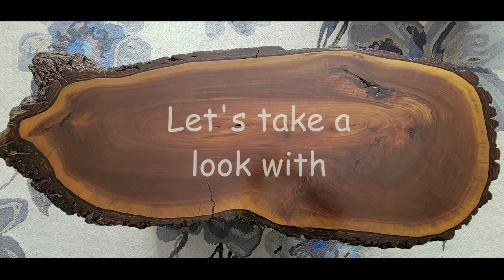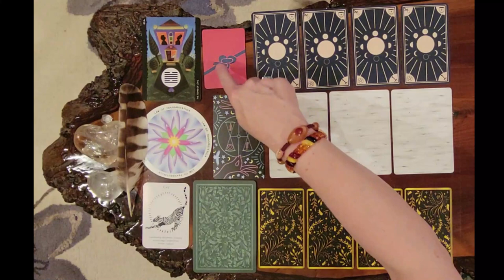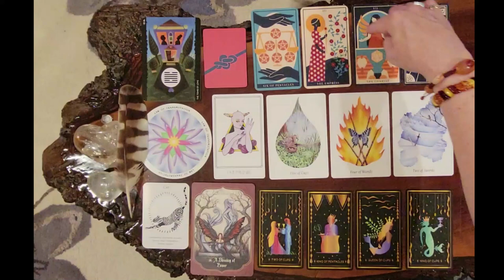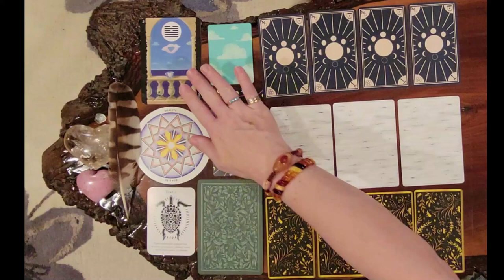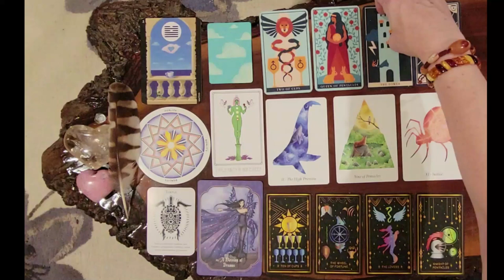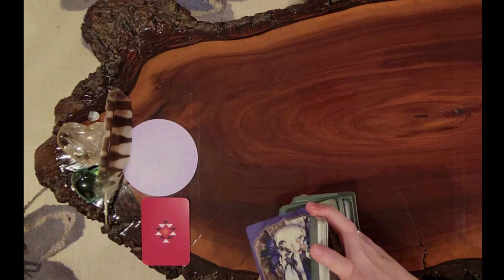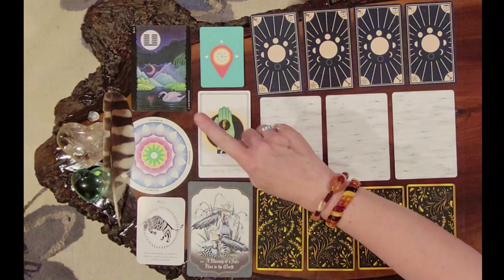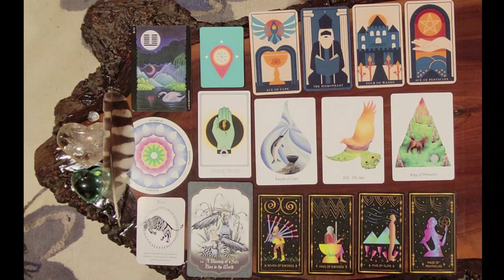Timeless Pick a Card Reading🔮💫💜 HOW IS MY PAST IMPACTING MY PRESENT?❤️🧡💛💚💙💜💖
Hey there Sweet Souls! Welcome to my summertime pick a card readings.☀️

These are timeless readings, so whenever you find this reading, know it was meant to find you at the right time.❤️🧡💛💚💙💜💖

This pick a card reading will be looking at HOW IS MY PAST IMPACTING MY PRESENT?💫

I will be shuffling my two permanent decks along with three different oracle decks and three different tarot decks on screen. The oracle and tarot decks will be changed weekly throughout the summer to include 48 different deck creators. This pick a card format will include the deck creator's wisdom into the readings through their guidebooks, which I will be reading from and connecting their messages to each other through spirit guides and angels.

I am SO excited to see, and experience the messages from our spirit guides, and angels along with you Sweet Souls in real time. 🥰

ENJOY THE MAGIC AS IT UNFOLDS!😆

TIME STAMPS:
0:00 -   Intro
0:43  -  Pick a pile
1:40 -   Pile 1 shuffle
8:51 -   Pile 1 Clear Quartz heart
35:44 - Pile 2 shuffle
40:12 - Pile 2 Rhodonite heart
1:13:08 - Pile 3 shuffle
1:18:54 - Pile 3 Blue Obsidian heart

DECKS USED:
The Cosmic Deck of Initiation
by: BARBARA M. DeLONG

The Shaman Box
by: SARAH BARTLETT
      TATYANA BORISOVA

Claves Astrologicae
Astrology Oracle Deck
by: De Iris Sacra

Wisdom of the Buddha
Mindfulness Deck
Artwork by: Matthew Smith

by: Lucy Cavendish
Artwork by: Selina Fenech

Galactic Heritage Cards
by: Lessard Royal-Holt
Illustrations by: David Cow

Light and Shadow Tarot
by: Michael Goepferd
      Brian Williams
block prints by: Michael Goepferd

The Tarot
by: Shimiltel
illustrated by: AI

by: Kimberly M. Tsan
illustrated by: Celia Libelle